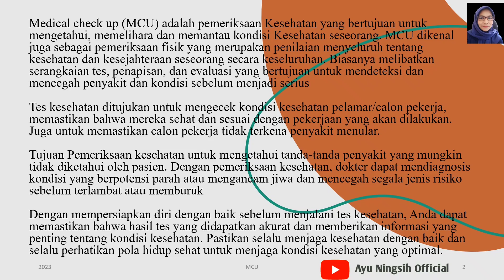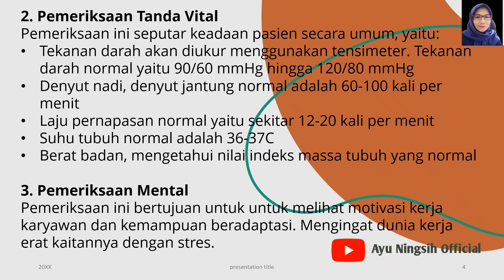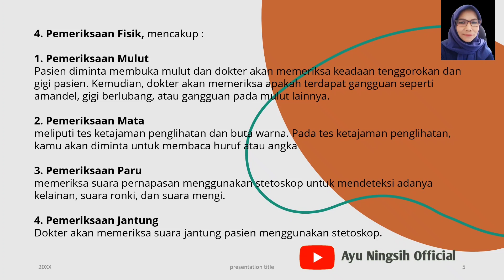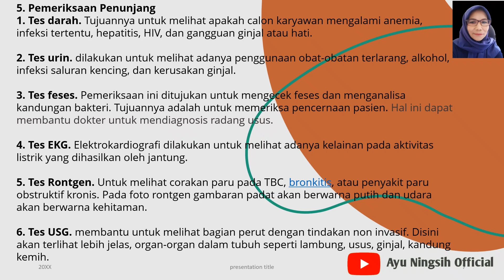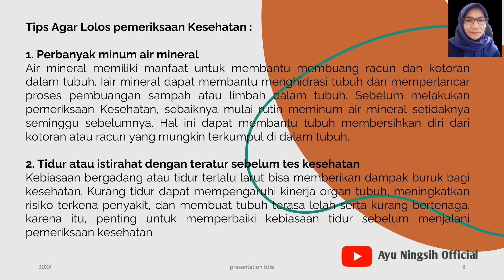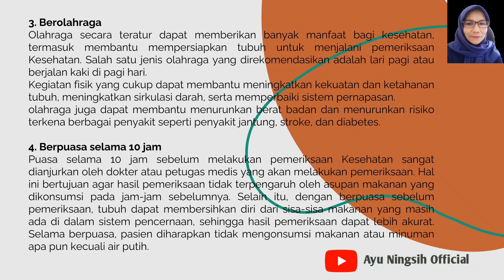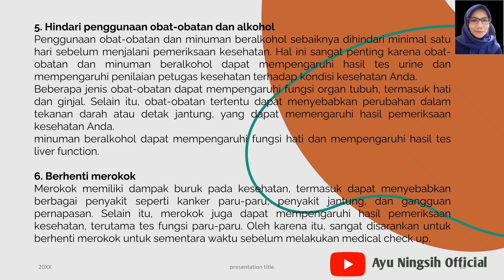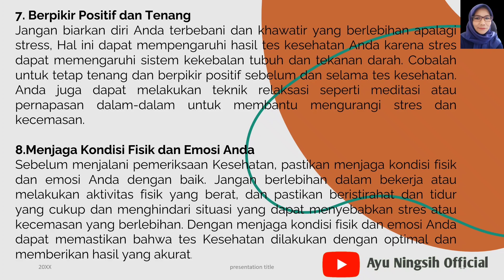PERSIAPAN MENGHADAPI TES PEMERIKSAAN KESEHATAN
Persiapan menghadapi pemeriksaan kesehatan @AyuNingsihOfficial